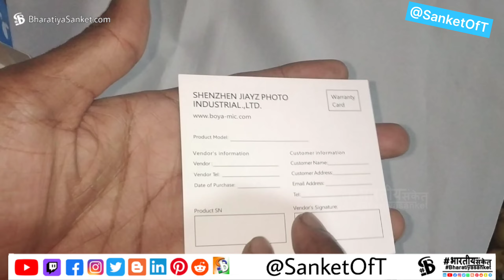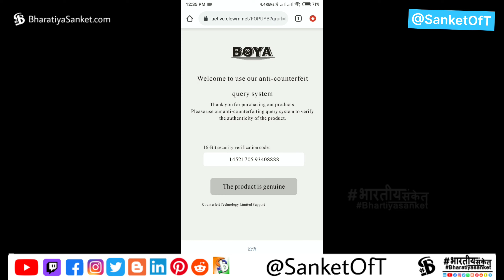boya M1 Mic unboxing